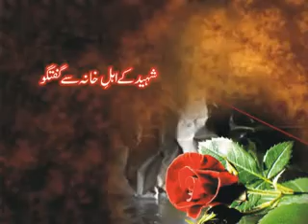Interview Of Family OF Shaheed Wilayat Hussain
Interview of the family of Martyrs of Youm Al-Quds rally in Quetta Pakistan.On 3 Sept 2010 suicide bomber below himself in the rally rally of Youm Al-Quds. 65 Mominin embraced Shahada in the attacks.